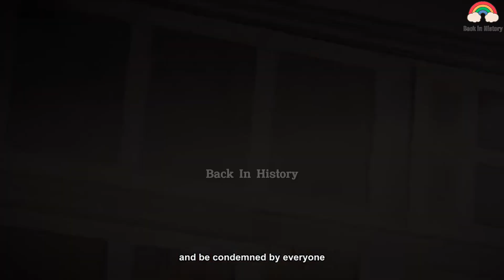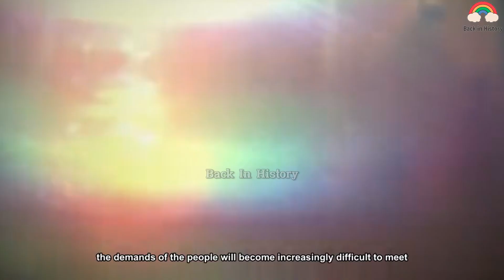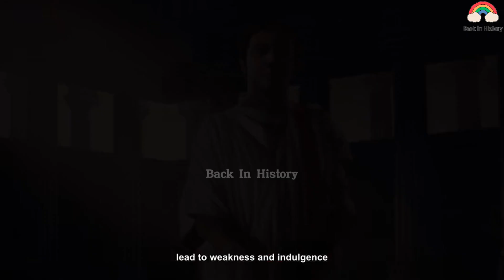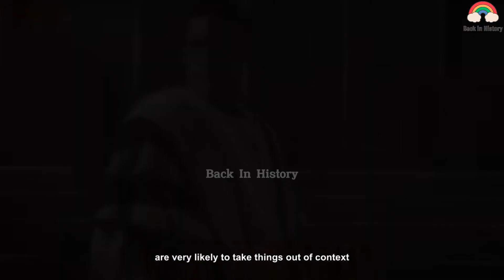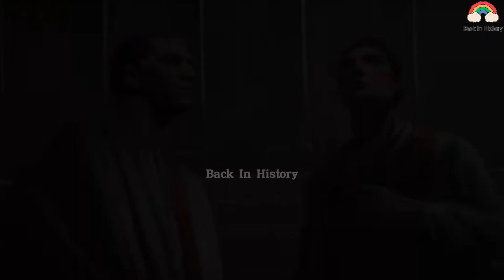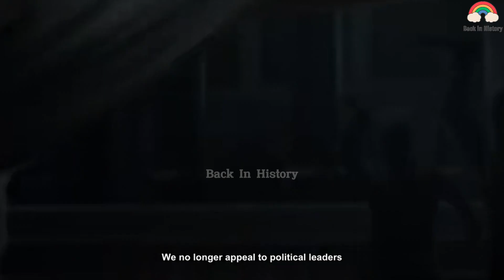How many misunderstandings do we have about the Prince?